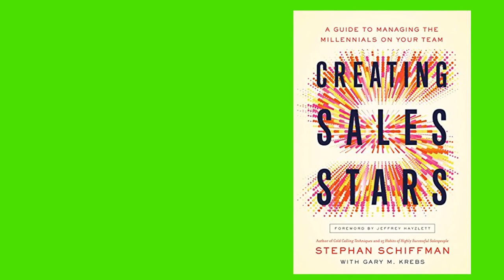Book Reviews By Bird Creating Sales Stars A Guide to Managing the Millennials on Your Team by Stepha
Many of we baby boomers see the Millennial Generation as a bunch of work-brittle, entitled, lazy, people who expect to be paid for not working. Many of us have experienced this first hand.

In the book Creating Sales Stars: A Guide to Managing the Millennials on Your Team by Stephan Schiffman with Gary Krebs, we are told that nothing could be further from the truth.

So, the question here is, do you trust what you see and experience or what an author tells you is the truth?

Readers are also told why we should adapt our way of looking at this generation.  The tone of the book appears to be, “Just deal with it”. We are given a lot of WHY we should just deal with it and only a little of HOW to deal with it.

There may be a little truth to what the author teaches. The fact remains that we are in a job seekers’ market because this generation switches jobs often and expects to be paid well while being trained. This book could well make the case that we have developed a new career, “Trainee”. Meanwhile, more and more jobs go overseas to places where people WILL work.

The book is well written and does provide some excellent advice.  However, reading this book won’t solve your problem.  What it will do is make you feel a lot less empowered and, if you are the owner of a company, will probably make you want to close up shop or move to another country.

In the book, the author speaks of how ethical this generation is.  There may be some validity to that but, readers should trust what they see in the real world and not what they read in a book.  This is the same generation that often cheated on tests in college and also expected good college grades for very subpar work.

We can only give this book a mediocre rating and very little in the way of recommendation.  This isn’t so much because the writing is flawed; it isn’t. We give it an average rating because the premise is flawed.

We were sent a complimentary copy of this book.  We are under no obligation to write any review, positive or negative.

We are disclosing this in accordance with the Federal Trade Commission's 16 CFR, Part 255.

Manian Debil Productions is a participant in the Amazon Services LLC Associates Program, an affiliate advertising program designed to provide a means for sites to earn advertising fees by advertising and linking to Amazon.com.